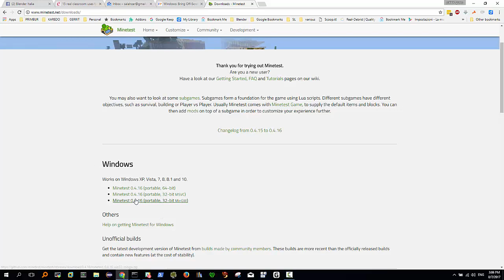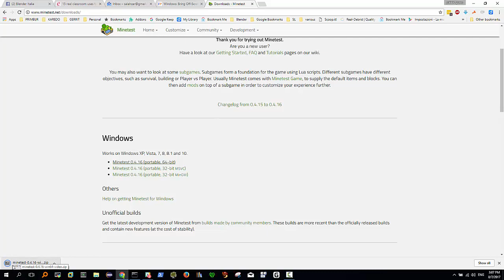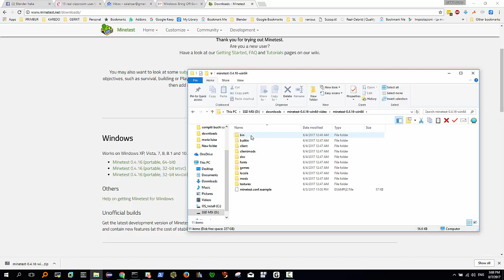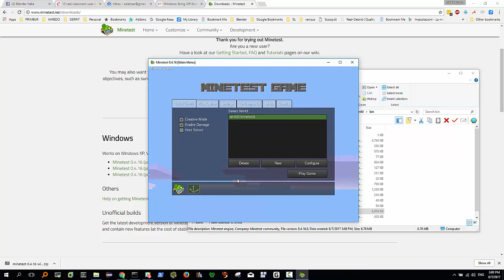minetest install on win10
Come installare minetest 0.4.16 su windows 10 e come lanciarlo

bene proviamo ora in questa lunga
sequenza di video su Minetest come

installare Minetest su windows 10.
Su windows 10 occorre ovviamente andare

su un motore di ricerca e cercare Minetest.. abbiamo i vari download

I download li troviamo per windows e
abbiamo tutte versioni portabili

in questo momento siamo nella versione

portabile a 64 bit che è quella più
diffusa

caso mai avete un computer
particolarmente vecchio potreste dover

installare una di queste quindi andiamo
Minetest 0.4.16

ok quindi viene lanciato sotto "downloads" la
versione Minetest 0.4.16 e vedrete

adesso c'è n'è già una quindi la chiamiamo

video. OK è uno zip e quindi sono 14
megabyte che come vedete arrivano

abbastanza rapidamente
riapriamo nella cartella 14 megabyte e

facciamo l' unzip. Io uso di solito questo

facciamo direttamente l'extract qui Minetest 0.4.16 windows 64 video e quindi

viene decompresso l'archivio a questo
punto lo andiamo a cercare quindi

ordiniamo per nome Minetest
andiamo a cercarlo in cima dove sono

tutte le cartelle abbiamo Minetest 0.4.16 win64 video

in questo caso ha  fatto un'altra cartella
quindi eventualmente prendete questa

cartella e la spostate dove vi interessa
quindi entriamo dentro qui andate sotto

bin e infine avete Minetest.exe facendo Minetest.exe

entrate e vedete che abbiamo la
possibilità di giocare localmente

mettiamo magari creative
mode mettiamo tutto ma neanche ok

facciamo senza un server quindi creative
mode ed enable damage e qui creiamo un

nuovo mondo
quindi new il mondo lo chiamiamo win10

"seed" se mettete lo stesso numero
verrà lo stesso mondo lasciate tutto il

resto inalterato potevate anche
omettere il seed se volete un mondo

assolutamente casuale fatte create e poi
fate play game. Vi chiede l'accesso e siamo

già praticamente a posto
facciamo escape e vedete che abbiamo il

nostro mondo quindi abbiamo tutto
configurato ecco l'unica cosa qui che

suggerisco è di andare (exit to menu)
andiamo nei settings, advanced

settings e qui cercate DPI, invio e
anziché 72 mettete 100 in questo modo

i messaggi di sistema vengono un pochino
più evidenti back to settings

torniamo local game giochiamo il nostro
gioco

play game e quindi qui abbiamo il nostro
mondo

e qui possiamo tranquillamente giocarci
Il  prossimo video sarà unificato

per tutte le architetture grazie per
aver visto